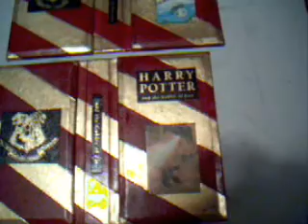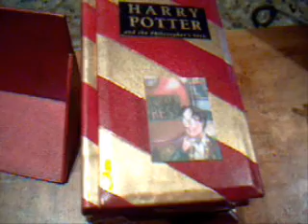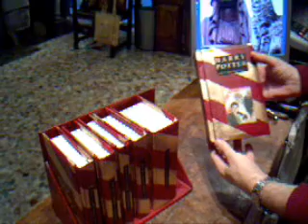Harry Potter books bookbinder Dario Ustino CHARTA Venezia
Dario Ustino work on leather and gold leaf binding for Harry Potter's books in is Atelier CHARTA Venezia.